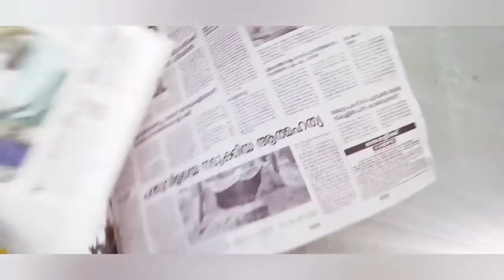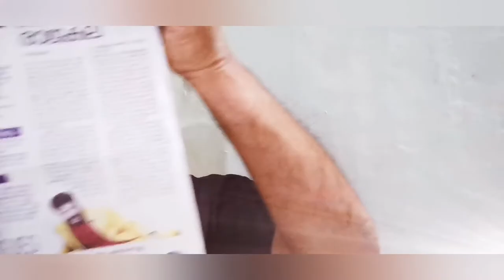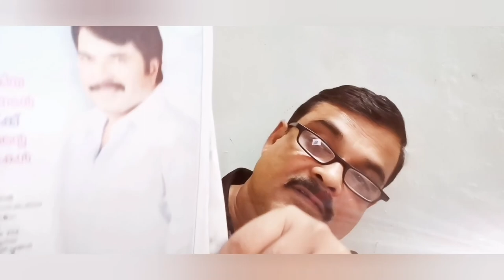കേരള കൗമുദി ദിനപത്രത്തിൽ നിന്നുള്ള വാർത്ത 07 സെപ്റ്റംബർ 2021, ചൊവ്വാഴ്ച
News from Kerala Kaumudi Daily on 07 September 2021, Tuesday